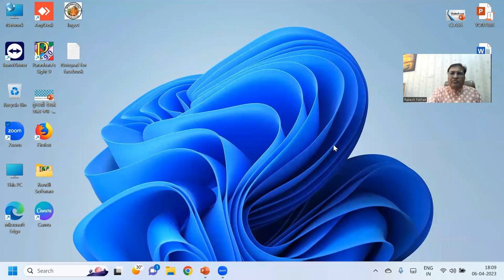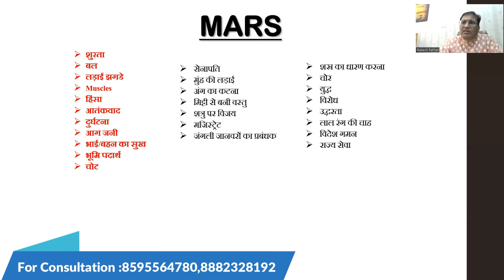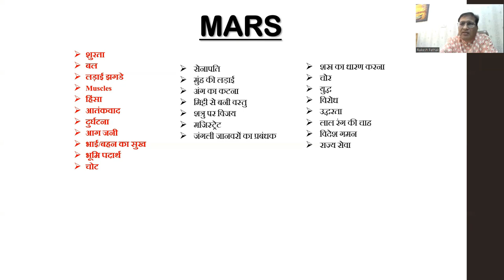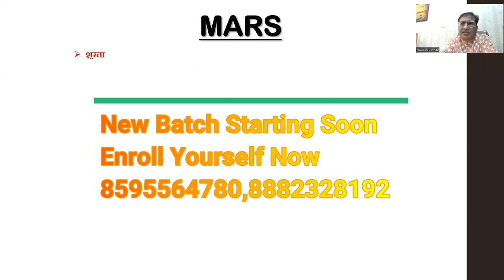ज्योतिष ज्ञान part -31 (मंगल ग्रह किन चीजों का कारक होता है)| vedicastrology mars 8595564780